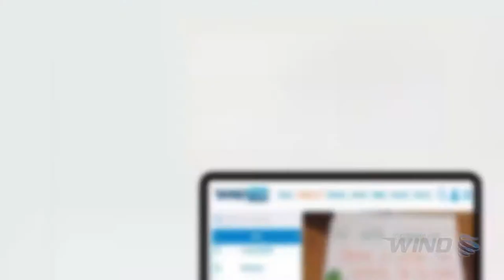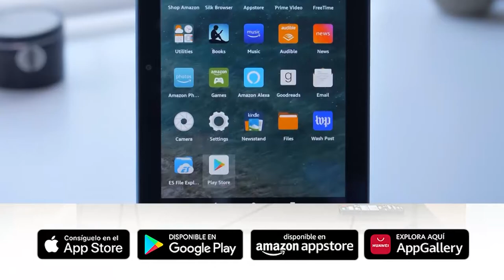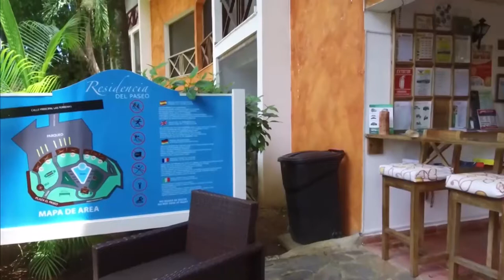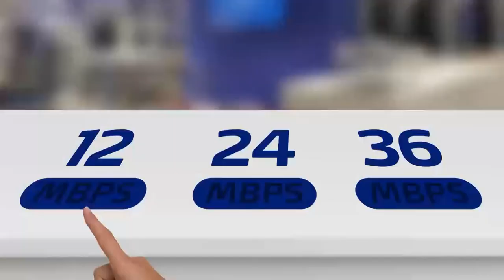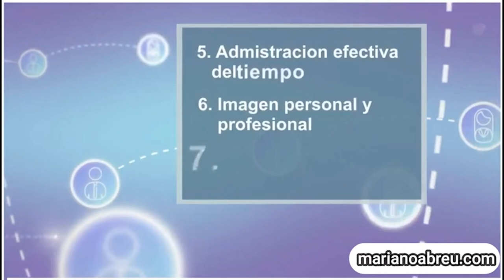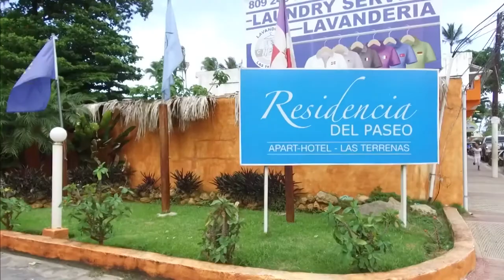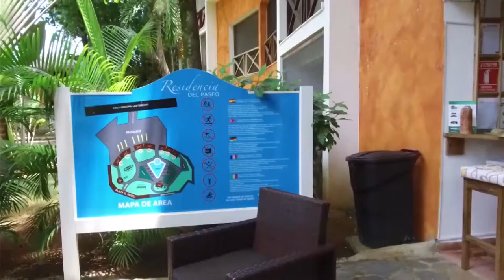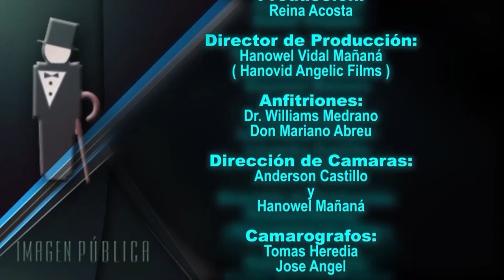Imagen Pública Tv: Consejos belleza,Conflictos,Secretos Bancarios,Gustavo Hernández y Andradis López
En este nuevo episodio de Imagen Pública TV:
Reyna Acosta nos da consejos para cuidar nuestra piel y cabellos antes, durante y después de las vacaciones de Semana Santa,  Mariano Abreu nos habla sobre cómo manejar las crisis y los conflictos,  Williams Medrano nos revela secretos bancarios, en el segmento principal Personal Branding nuestros invitados son Gustavo Hernández y Andradis López ejecutivos de PH Brothers quienes nos habla de sus historias y la de la empresa.